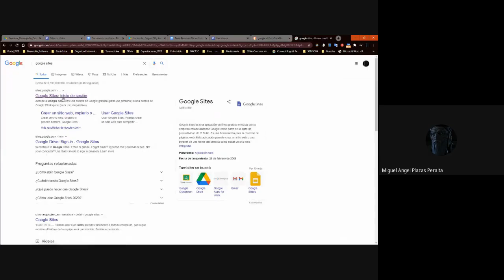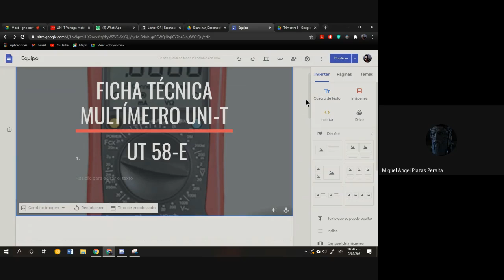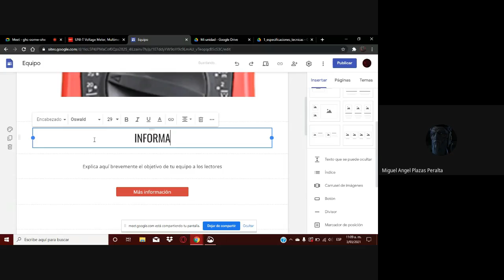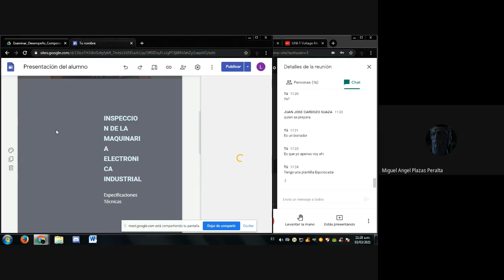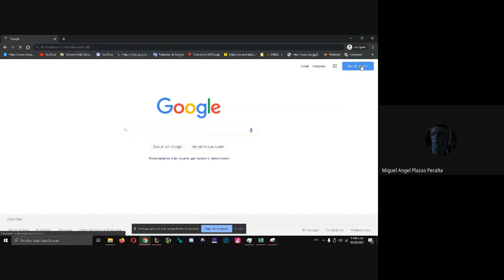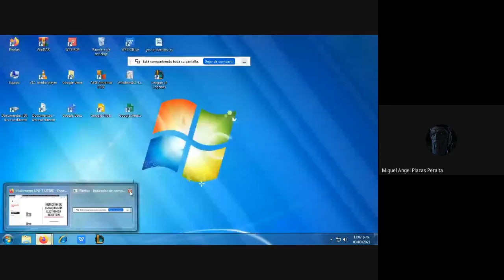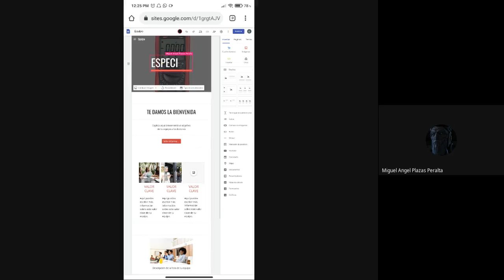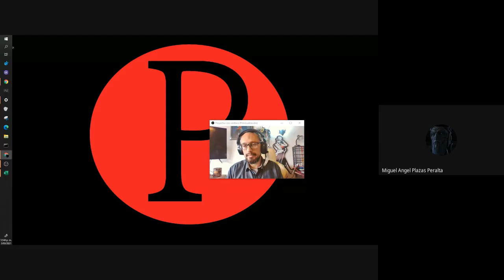Ficha Técnica - Interactiva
Creación de una Ficha técnica para una máquina:
Eléctrica
Electrónica
Mecánica
De manera interactiva, en la web con QR para la máquina